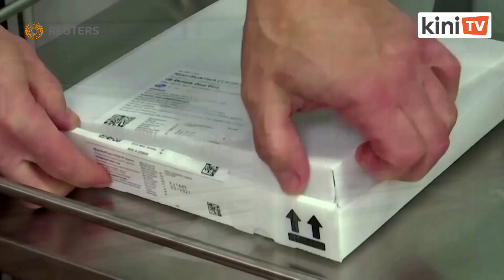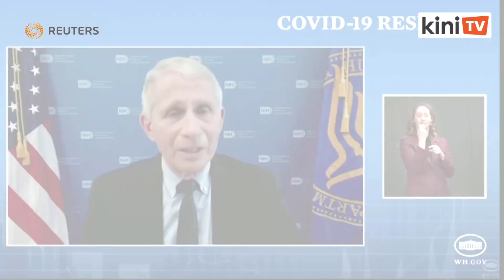Vaksin: Pfizer buat ujian besar untuk kanak-kanak bawah 12 tahun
Pfizer Inc. mengatakan pada hari Selasa bahawa ia akan mula menguji vaksin Covid-19  pada kumpulan kanak-kanak yang lebih besar di bawah usia 12 tahun.

Ini selepas syarikat itu memilih untuk menggunakan dos yang lebih rendah  berbanding peringkat awal percubaan.

Laporan oleh Reuters.